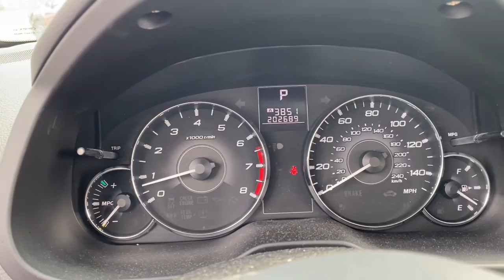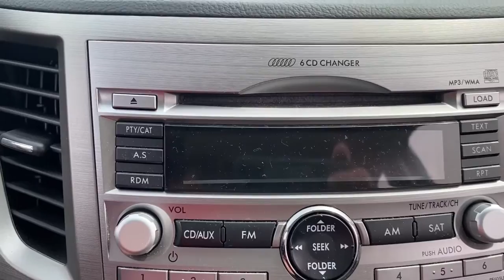2011 Subaru Legacy Waterford, Clarkston, Bloomfield Hills, White Lake, West Bloomfield 312621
Steel Silver Metallic Used 2011 Subaru Legacy 2.5i available in 475 Summit Drive, Waterford, Michigan at Joe Lunghamer Chevrolet. Servicing the Waterford, Clarkson, Bloomfield Hills, White Lake, West Bloomfield, MI area.

Legacy 2.5i

2011 Subaru Legacy 2.5i - Stock#: 312621

Clean CARFAX.brbrRecent Arrival! 23/31 City/Highway MPGbrbrSteel Silver Metallic 2011 Subaru Legacy 2.5i Limited AWD CVT Lineartronic 2.5L 4-CylinderbrbrGOOD TIRES GOOD BRAKES LEATHER RECENT TRADE IN Legacy 2.5i Limited 4D Sedan 2.5L 4-Cylinder CVT Lineartronic AWD Steel Silver Metallic Off Black w/Perforated Leather-Trimmed Upholstery Power Moonroof Power Moonroof & Navigation System 17 Alloy Wheels 4-Wheel Disc Brakes 9 Speakers ABS brakes Air Conditioning Alloy wheels AM/FM radio AM/FM Stereo w/6-Disc In-Dash CD Changer Anti-whiplash front head restraints Automatic temperature control Brake assist Bumpers: body-color CD player Driver door bin Driver vanity mirror Dual front impact airbags Dual front side impact airbags Electronic Stability Control Four wheel independent suspension Front anti-roll bar Front Bucket Seats Front Center Armrest w/Storage Front dual zone A/C Front reading lights Fully automatic headlights harman/kardon Audio System Heated door mirrors Heated Front Bucket Seats Heated front seats Illuminated entry Low tire pressure warning MP3 decoder Occupant sensing airbag Outside temperature display Overhead airbag Overhead console Panic alarm Passenger door bin Passenger vanity mirror Perforated Leather-Trimmed Upholstery Power door mirrors Power driver seat Power passenger seat Power steering Power windows Radio data system Rear anti-roll bar Rear seat center armrest Rear window defroster Remote keyless entry Security system Speed control Speed-sensing steering Split folding rear seat Steering wheel mounted audio controls Steering-Wheel Mounted Paddle Shifters Tachometer Telescoping steering wheel Tilt steering wheel Traction control Trip computer Variably intermittent wipers must see Legacy 2.5i Limited 4D Sedan 2.5L 4-Cylinder CVT Lineartronic AWD Steel Silver Metallic Off Black w/Perforated Leather-Trimmed Upholstery Power Moonroof Power Moonroof & Navigation System.brbrAwards:br  * 2011 KBB.com Best Resale Value AwardsbrbrJoe knows used cars.